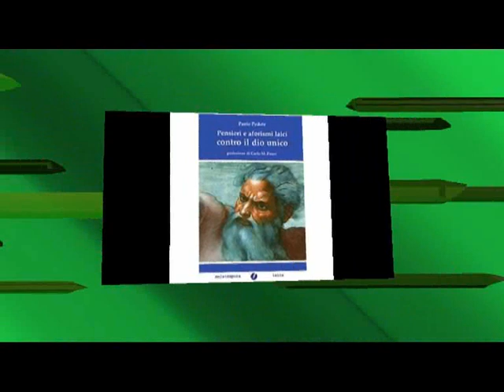Gli anticlericali e gli atei non comprendono che non è "follia della chiesa". [547B]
Gli anticlericali e gli atei non comprendono che non è "follia della chiesa" ma del MAIALE di Gesù di Nazareth; [02:52] Ratzinger dice: "...ho dovuto sgozzarli... non si sottomettevano" [03:58] Esempi di pazzia monoteista. [06:08 Giampaolo] "Io invece accenderei i fuocherelli su queste persone"; [07:40 Ivan] "Il silenzio è garanzia per le vittime" di continuare a stuprarli e altre notizie; [18:18] Culto di Giovanni Battista.

547^ Magia Stregoneria e Paganesimo, da Radio Gamma 5 il 24 maggio 2007: